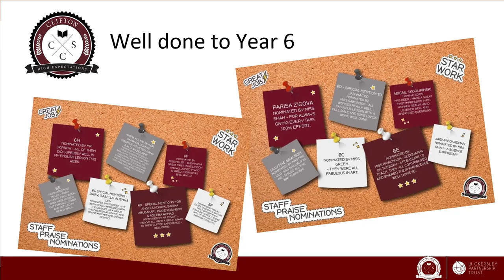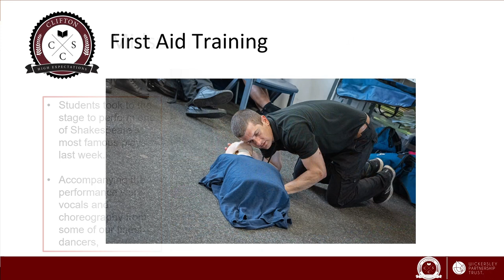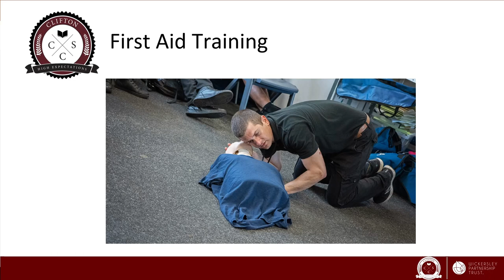Clifton Community School Podcast - July 2023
A recap of the last half term of the 2022-23 Academic Year.